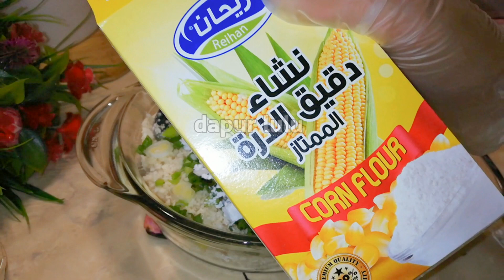CARA MEMBUAT ONDOL ONDOL DARI AMPAS TAHU | ONDOL ONDOL AMPAS TAHU @dapur lulu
untuk bahan dan bumbunya;
ampas tahu
bawang putih
daun bawang
daun ketumbar
garam
cuka
lada bubuk
tepung roti
telor
minyak goreng

SELAMAT MENCOBA

trimakasih yang sudah meng clik video ini

INGGRIS;
for ingredients and seasonings;
dregs tofu
garlic
leek
coriander leaves
salt
vinegar
ground pepper
bread crumbs
egg
cooking oil

GOOD LUCK